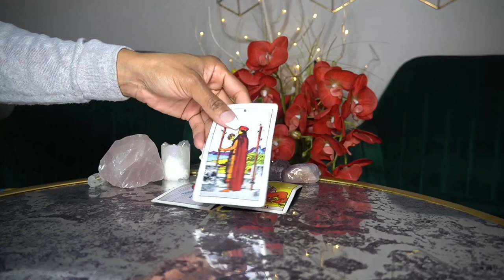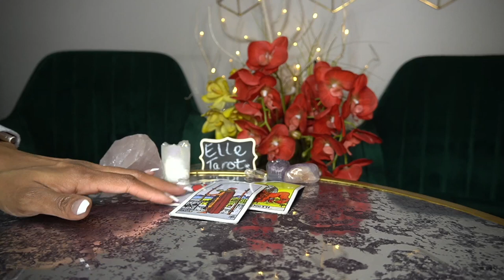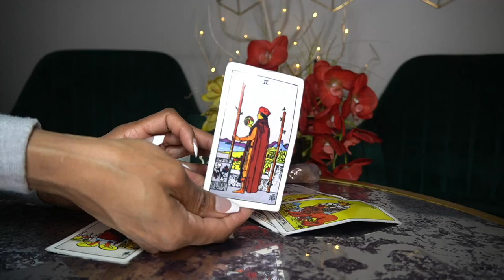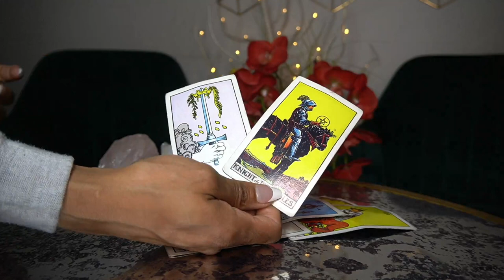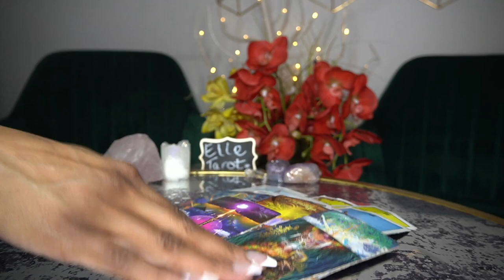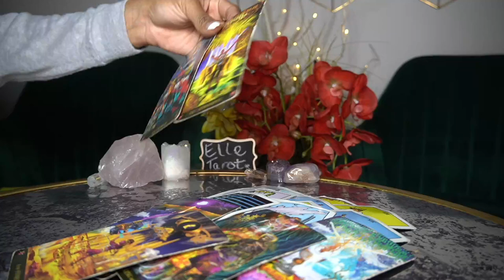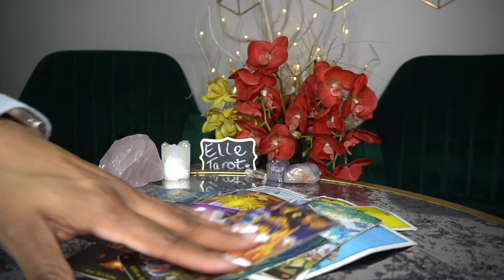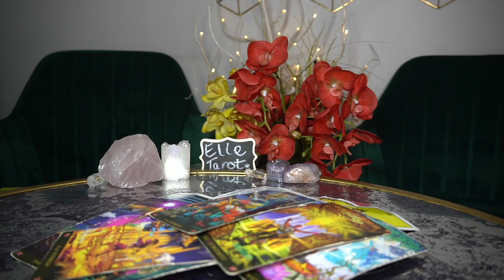TAURUS FEB '22 IT'S EITHER YOUR BEHAVIOR OR YOUR MOUTH